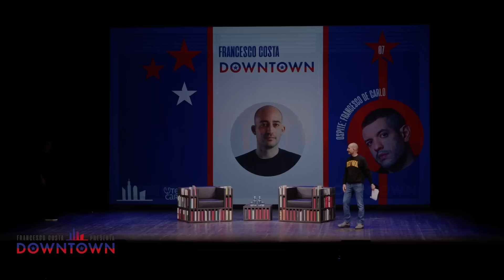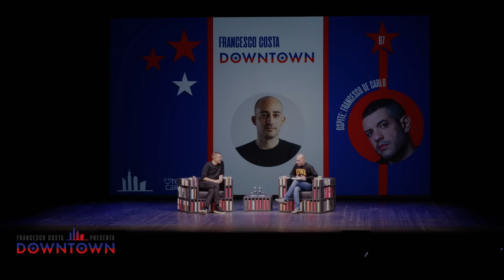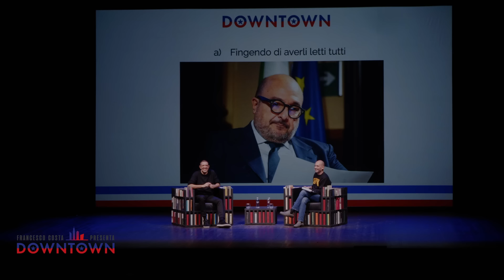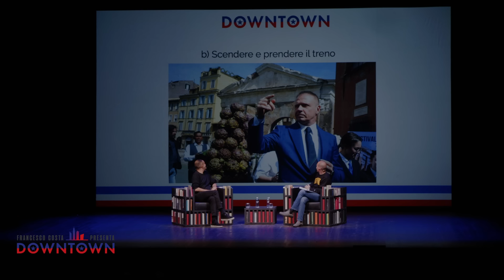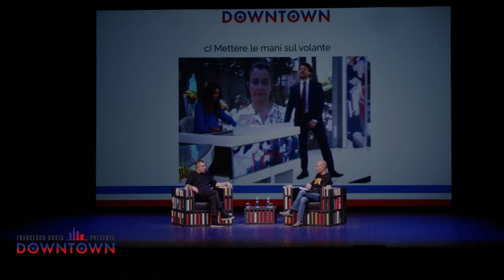L'America della comicità con Francesco De Carlo | DOWNTOWN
Ciao!

Questa è la settima serata di Downtown, un progetto live che nasce al Teatro Carcano di Milano. Otto incontri per scoprire il futuro di un luogo cruciale, gli Stati Uniti d'America, nell’anno delle elezioni presidenziali. L'ospite del video di oggi è Francesco De Carlo con il quale parleremo delle differenze tra Italia ed America nel mondo della comicità.

Co-autore: Riccardo Lupoli